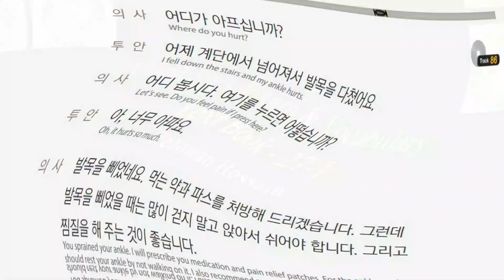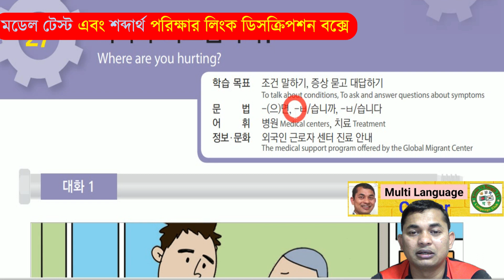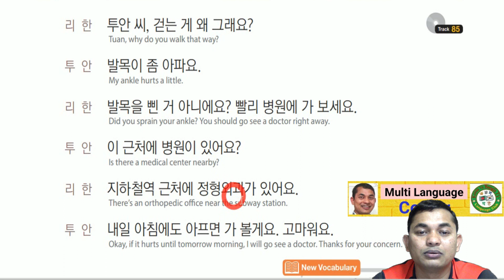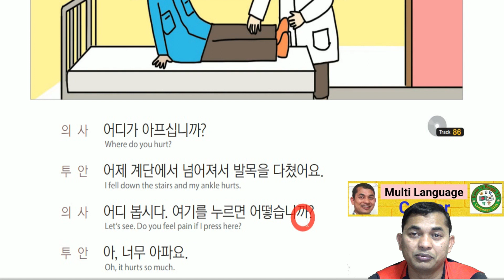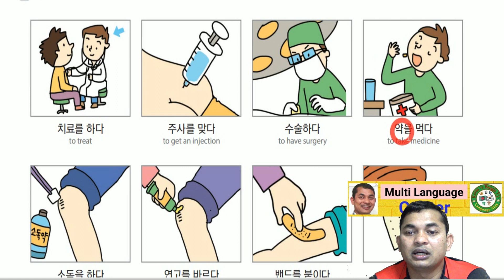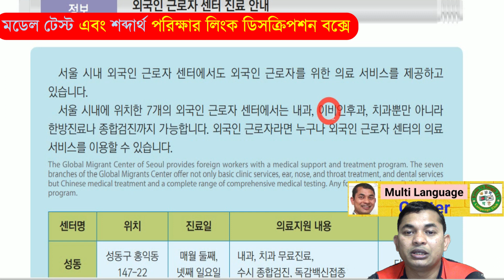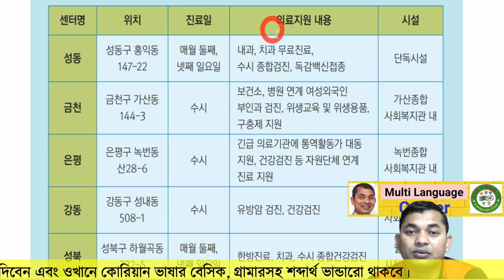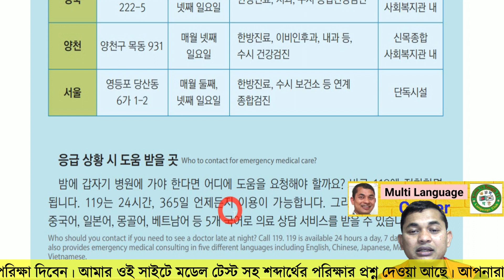Korean Language,Textbook. কোরিয়ান ভাষার, টেক্সট বুকের ক্লাস 27-1